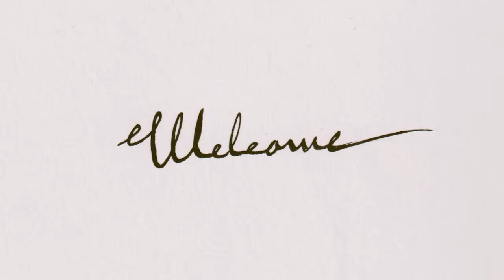March Design Livestream Feat. Purple Bellbottoms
Irises, the companion of daffodils. That's the inspiration for this design. If you like bellbottoms this is the Livestream for you!